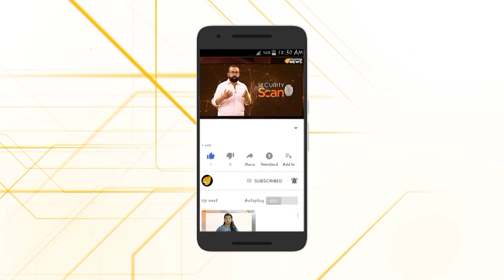കേരള ബജറ്റിന്റെ കവർ ചിത്രം കണ്ടോ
ബജറ്റിന്റെ കവറായി ഗാന്ധി വധം ചേർത്തുവച്ച് തോമസ് ഐസക്കിന്റെ പുതിയ നീക്കം